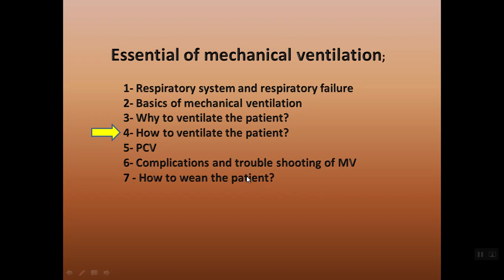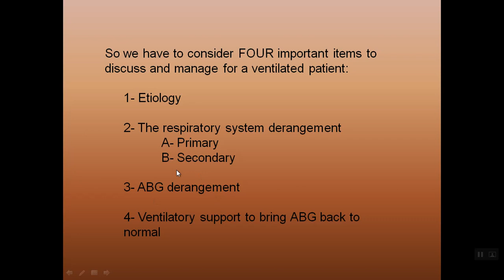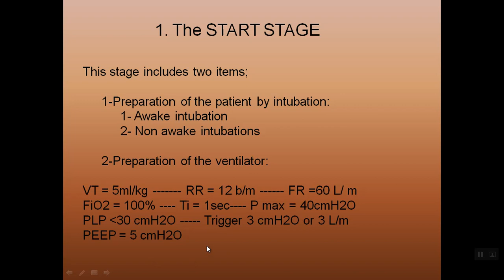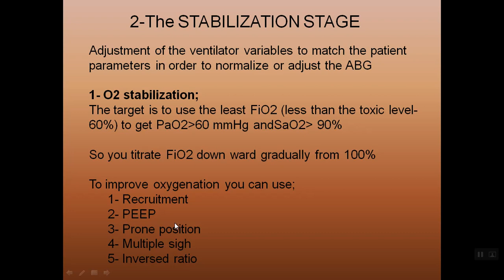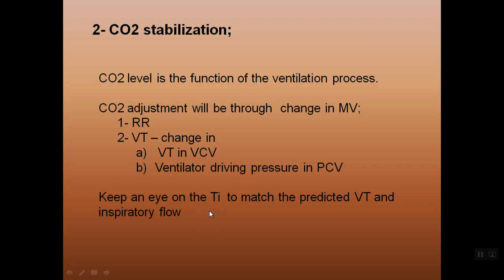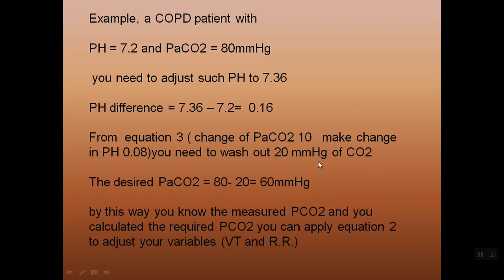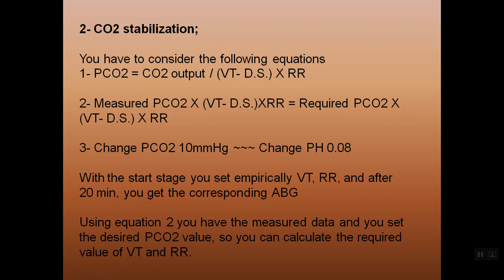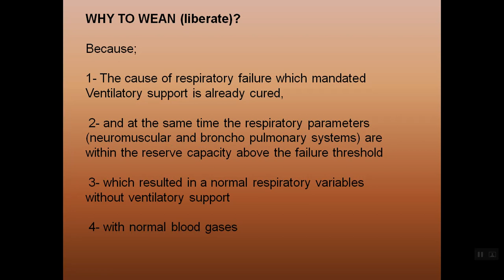How to ventilate the patient 4/7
Essentials of mechanical ventilation